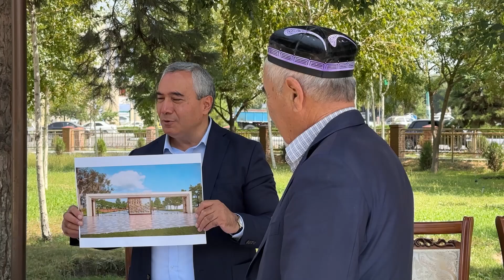Қўқон шаҳаридаги Фурқат боғида янги монумент барпо этилади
Қўқон шаҳар ҳокими Маруфжон Усмонов, халқаро ҳунармандчилик фестивалига тайёргарлик доирасида шаҳримизнинг диққатга савзовор масканларидан бири бўлмиш Фурқат боғидаги шоирлар аллеяси марказида барпо этилиши режалаштирилаётган Фурқат монументи лойиҳасини мутасаддиллар билан муҳокама этди.